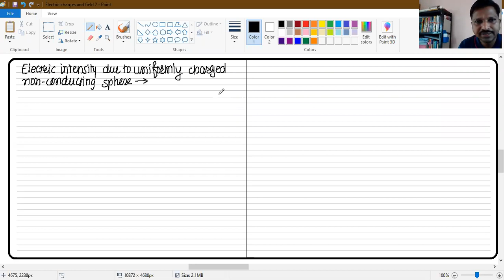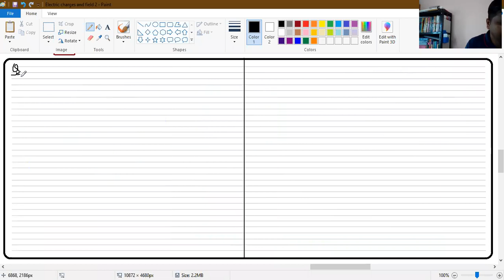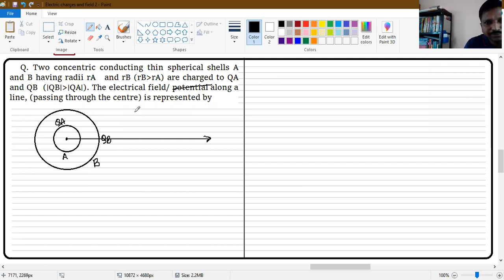electric chrges and field 49